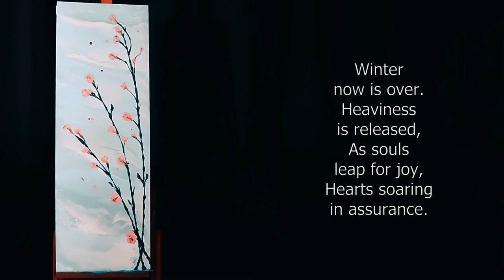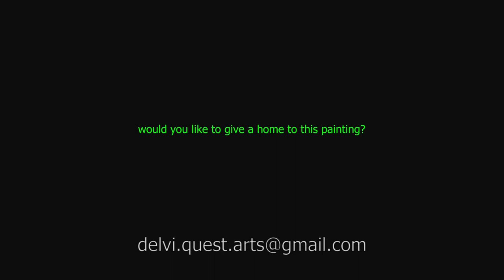"Newness", the painting (274)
"Newness"

Breezes gently blowing
Branches gracefully bowing
Fragrances of spring
Floating in the air.

Hope springing lightly,
Lifting weary hearts
Expectancy quietly growing
Wafting dreams aloft.

Winter now is over.
Heaviness is released,
As souls leap for joy,
Hearts soaring in assurance.

Secure in the promise of Life.

[Adelaide Doyle, January 3, 2019]